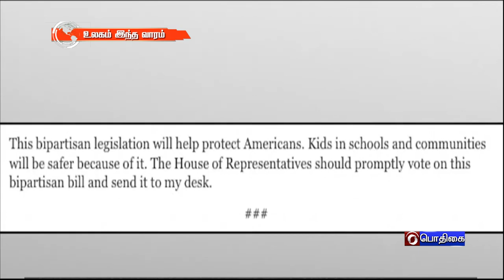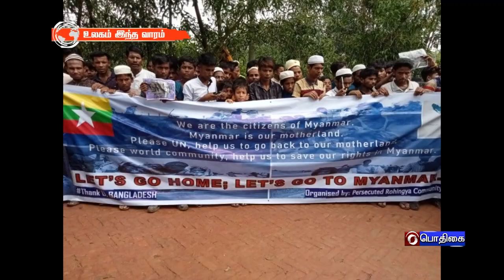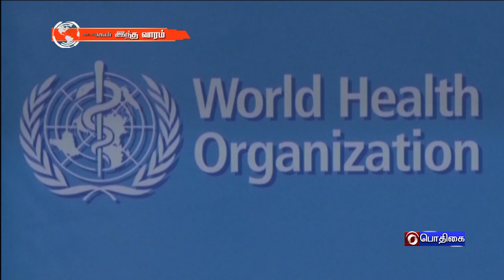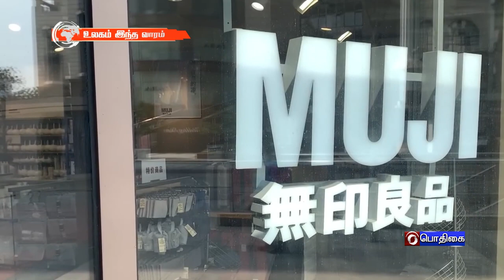உலகம் இந்த வாரம் [26.06.2022]